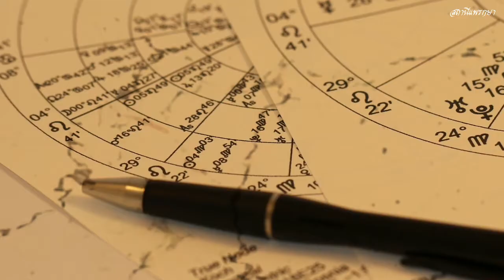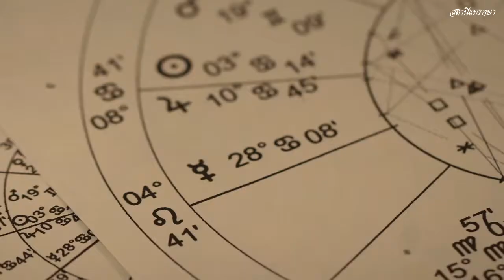วันขึ้นปีใหม่ 1 มกราคม ประวัติความเป็นมา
เหตุผลที่ทางราชการได้เปลี่ยนวันขึ้นปีใหม่จากวันที่ 1 เมษายนมาเป็นวันที่ 1 มกราคม ก็คือ ไม่ขัดกับพุทธศาสนาในด้านการนับวัน เดือน และการร่วมฉลองปีใหม่ด้วยการทำบุญ เป็นการเลิกวิธีนำเอาลัทธิพราหมณ์มาคร่อมพระพุทธศาสนา ทำให้เข้าสู่ระดับสากลที่ใช้อยู่ในประเทศทั่วโลก เป็นการฟื้นฟูวัฒนธรรม คตินิยม และจารีตประเพณีของชาติไทย